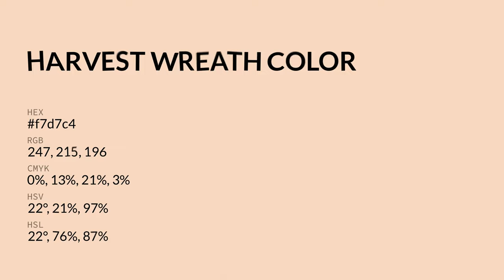Harvest Wreath color f7d7c4 hex color - Orange color - Cool color f7d7c4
What color is Harvest Wreath ? f7d7c4 hex color - Orange color - Cool color f7d7c4

Hex f7d7c4 Color Code is also known as Harvest Wreath color.

Hex f7d7c4 Color code in CMYK color (process color) code model is generated after subtraction of 0% cyan, 12% magenta, 20% yellow and 3% black.